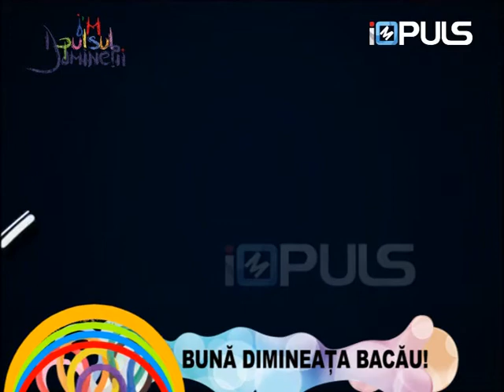IMPULSUL DIMINETII EDITIE SPECIALA - SPECTACOL COMANESTI